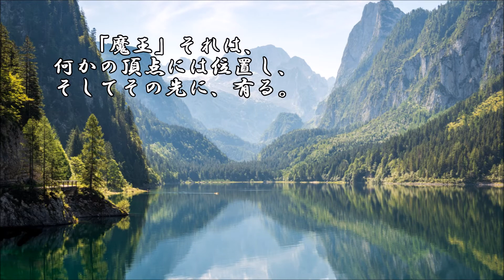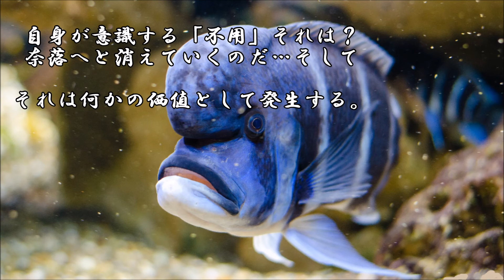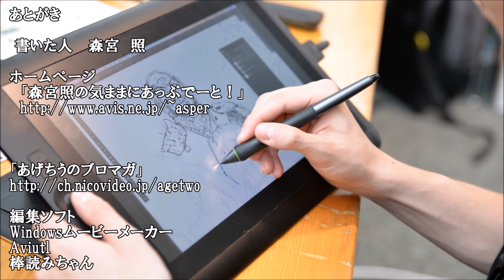ショートサーキット出張版読み上げ動画5480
「魔王」それには重い枷は有るが、その上で不用を有用にする、
そのパワーもある。「いらない」とは、何を基準に考える話か。

素材著作
風景